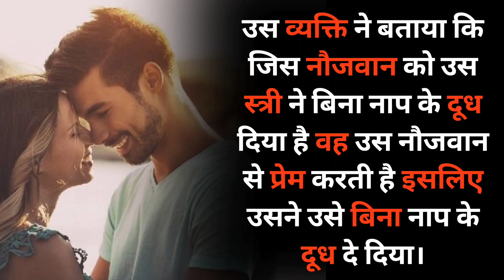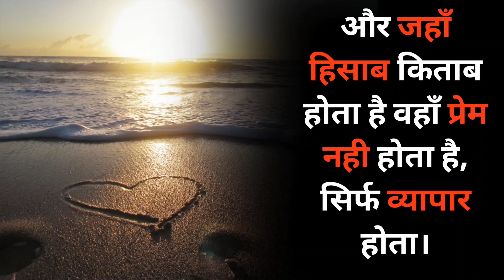दूध बेचने वाली स्त्री | एक सच्चा प्रेम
सच्चे प्रेम में कभी किसी भी बात का हिसाब किताब नहीं होता।